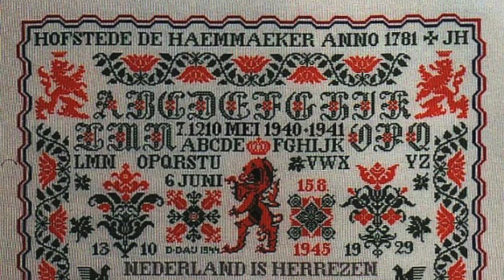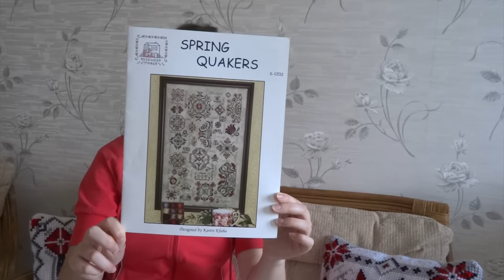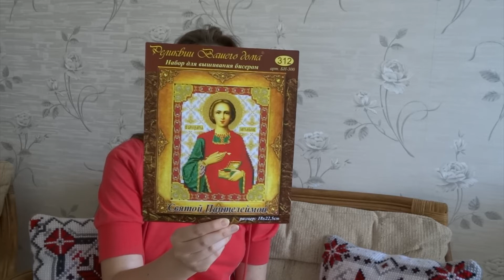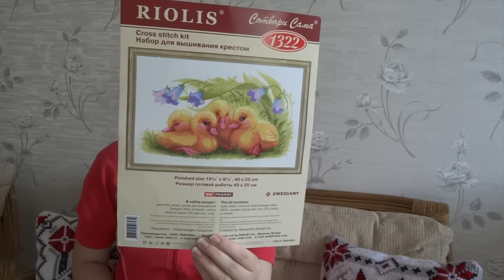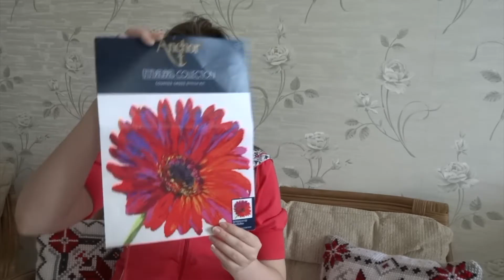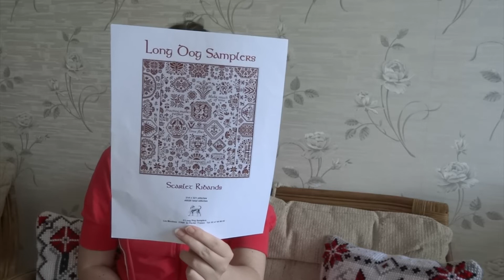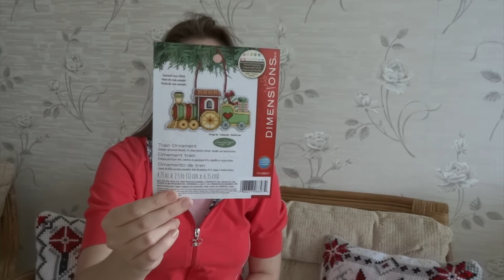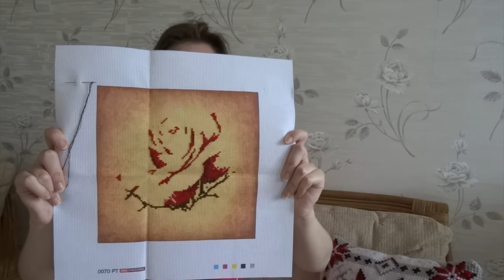Вышивальные итоги август 2019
Всем привет и добро пожаловать на мой канал! Меня зовут Оля.

Внимание! Данное видео не является аналогом видеоотчетов по отдельным работам. Видео об итогах месяца на моем канале состоит из нескольких частей. Вначале я показываю Вам свои процессы и готовые работы, а также существуют две дополнительные рубрики. В рубрике «Мой плейлист» я рассказываю Вам о различных интересных, по моему мнению, музыкальных композициях и не только. В рубрике «Видео месяца» я кратко представляю Вам видео, вышедшие на моем канале в завершившимся месяце. Фото месяца - лучший результат в Инстаграм. Статистические данные о вышивальных итогах также являются неотъемлемой частью видео моего канала.